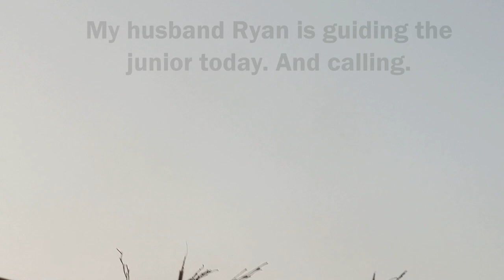Cesky Fousek Duck Hunt - Junior Duck Hunter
Cesky Fousek are a rare versatile hunting breed in the United States.  They are exceptional upland hunters and very gifted waterfowlers. This short video, is the first of several I will post, showing our young male Fousek "Aiden" hunting waterfowl in the rice.  On this particular hunt, my husband guides a young junior hunter on his very first duck hunt!  Our dog had just finished his first complete duck hunting season, has gained confidence but is still inexperienced and learning. "Aiden's" calm demeanor and understanding to stay hidden in his "place" made for a wonderful and memorable hunt for our young hunter. Please Enjoy!